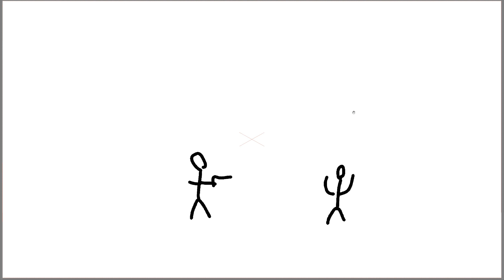gun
had no idea how to export it to a .mp4 so i had to play it in the editor